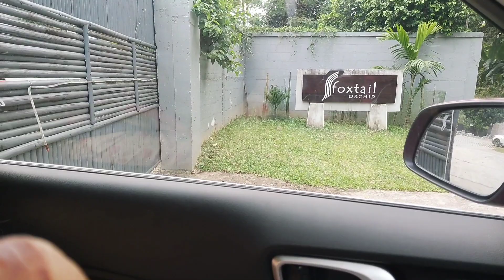Vlog মাৰ ঘৰৰ পৰা অহা সময় কন😭 নিজৰ জন্ম ঘৰখন যিয়েই নহওঁক সদায় আপোন /আপোনজনৰ লগত কিদৰে কতাও দিনবোৰ